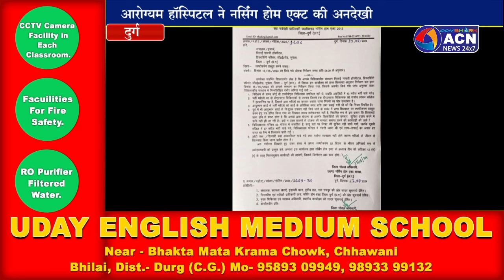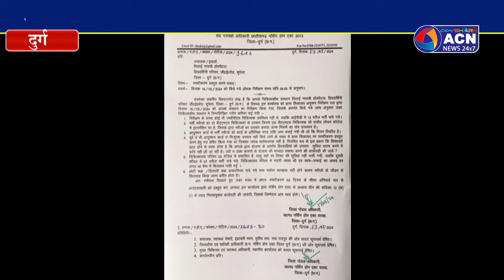नर्सिंग होम एक्ट का पालन न करने पर आरोग्यम हॉस्पिटल का आयुष्मान से कार्य हुआ निरस्त